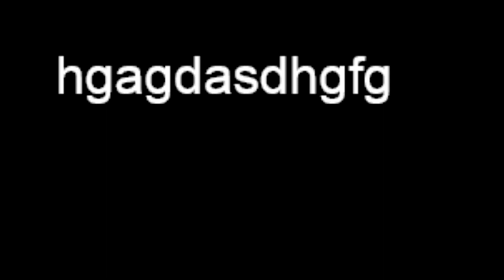Meeting new people- an adventure awaits!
Yeahhhhh moonvoid no exist lol. I have another ep comin out but no more after two. unfortunatley the servers keep changing n all that, but I like meeting new people!!!

Twitch.tv/whimbreo , but you already knew that :)